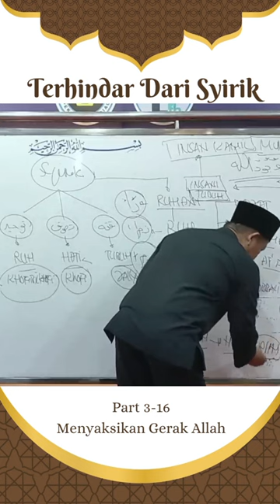Menyaksikan Gerak Allah